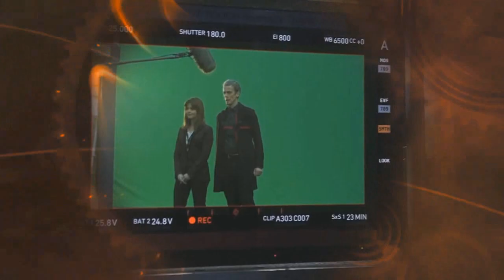Doctor Who Confidential titles - The Capaldi era (fanmade)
As Doctor Who Confidential ended around series 6, behind the scenes footage since as been shared via Doctor Who Extra or actors holding cameras themselves on-set. I have used this footage to create an idea of what the Doctor Who confidential titles may have looked like in this era had it been made

INCLUDING THE 12TH DOCTOR TITLE SEQUENCE AND BEHIND THE SCENES FOOTAGE FROM THE DOCTOR WHO YOUTUBE CHANNELS.

Featuring the Doctor Who theme, somewhat edited by me, originally by Murray Gold (based on Ron Grainer and Delia Derbyshire's music)